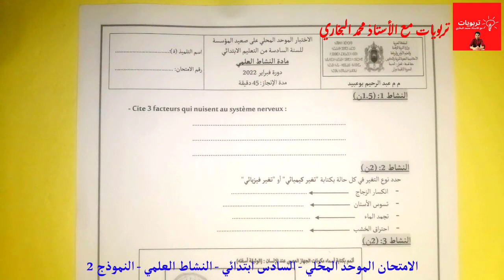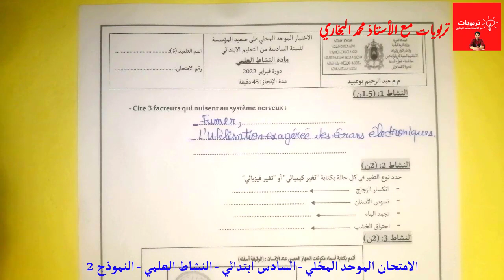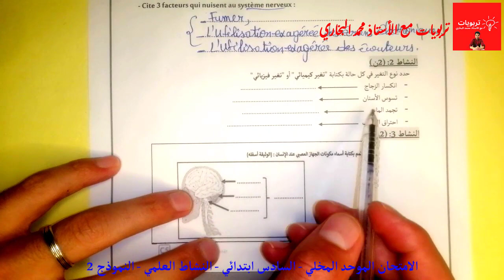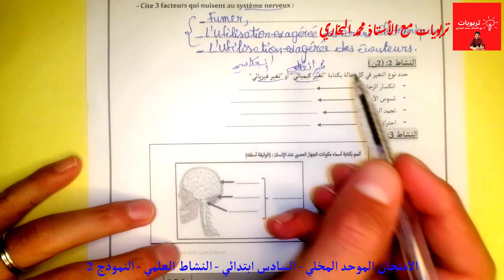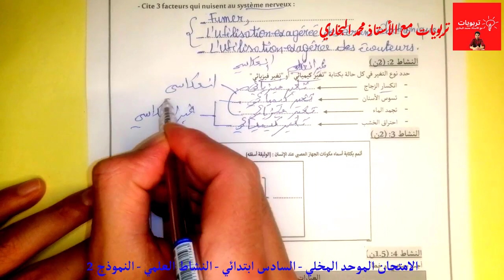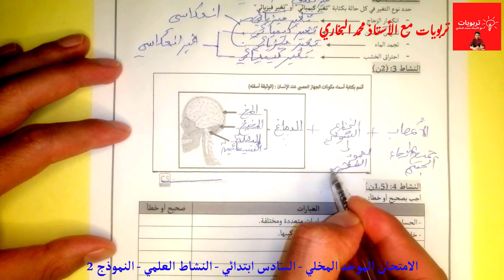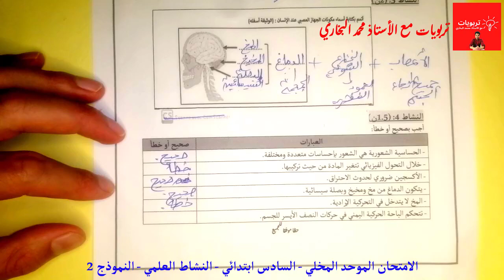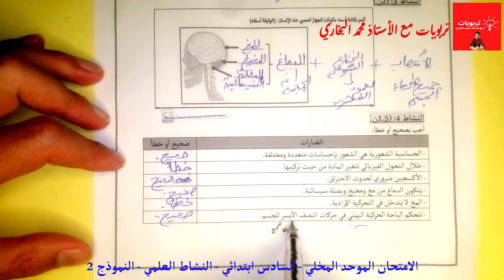الامتحان الموحد المحلي مادة النشاط العلمي المستوى السادس ابتدائي فبراير 2022 النموذج 2